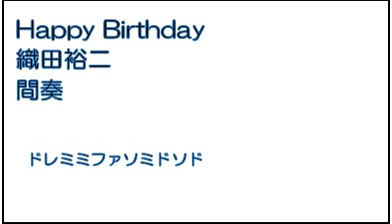Happy Birthday 織田裕二 間奏のハーモニカ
音を採ったけど、リズムは^^;　とりあえずup